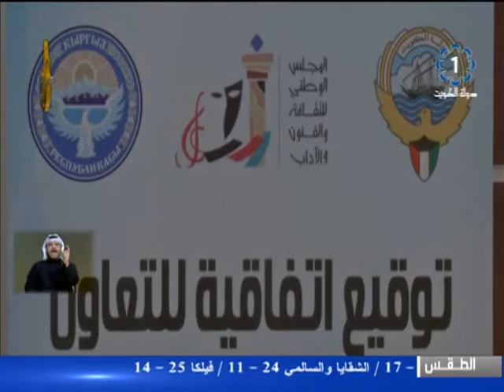تلفزيون#الكويت: توقيع اتفاقية تعاون ثقافي بين دولة الكويت وجمهورية قيرغيزيا